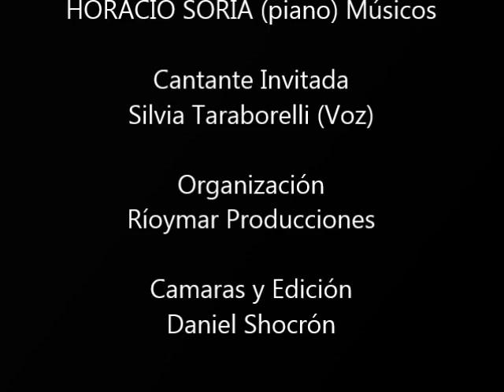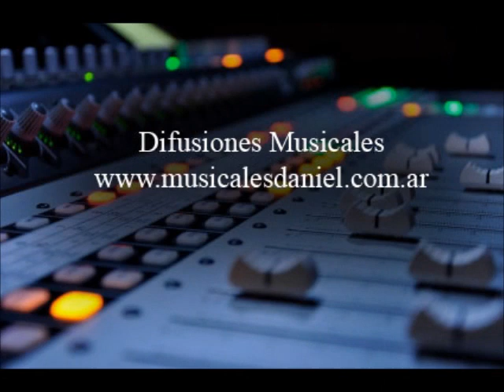Angela Irene en Concierto Presenta Ciclo Tierra Sonora puertas adentro Mar del Plata)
ANGELA IRENE: Viernes 12 de Julio
Sala Melany, - San Luis 1750 - Mar del Plata
Con: Pablo Olmedo, Facundo Passeri, Horacio Soria
Invitada: Silvia Taraborelli (Tandil)